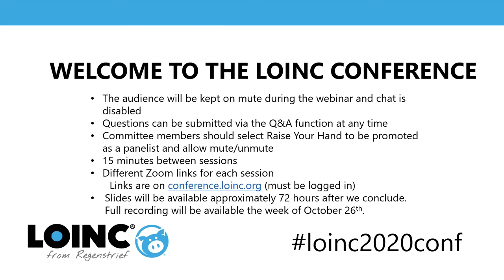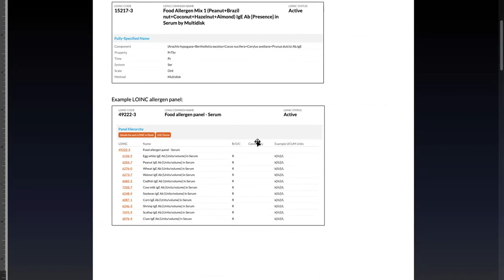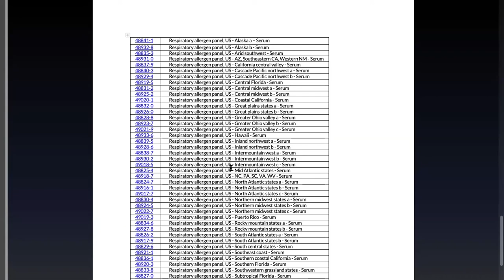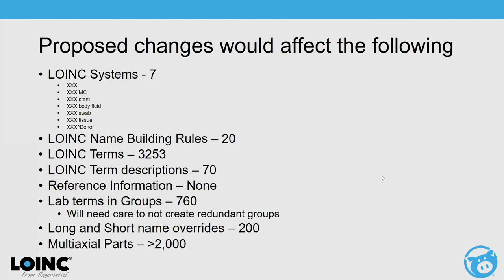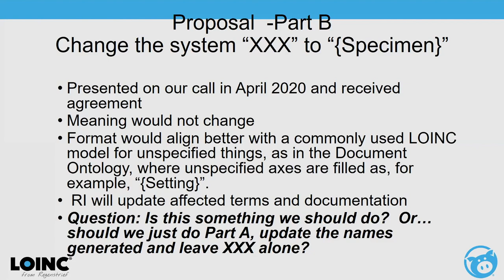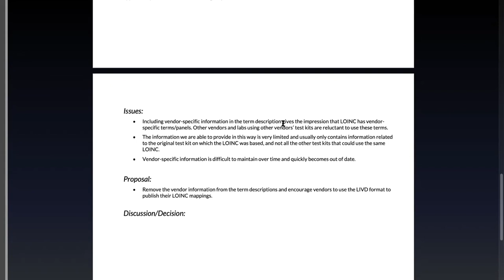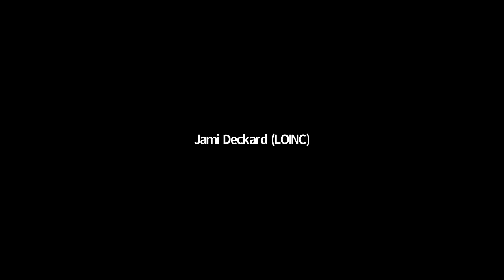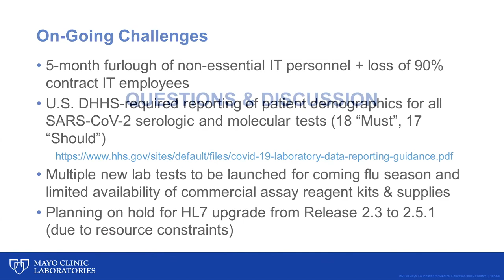LOINC Conference October 2020: Laboratory Committee Meeting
Recorded on Oct. 15, 2020.